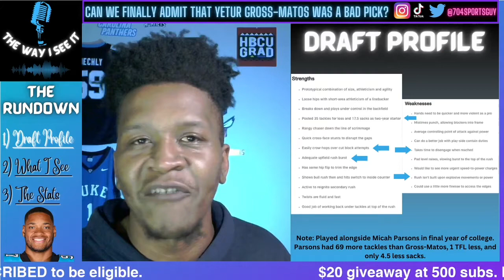Carolina Panthers Yetur Gross-Matos is a BUST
Yetur Gross-Matos has been a big disappointment for the Carolina Panthers since being drafted in the 2020 NFL draft. Gross-Matos has only managed to register 6.5 sacks in 34 total games since leaving Penn State.